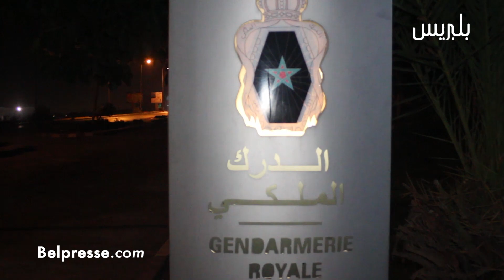أجواء ليلة رأس السنة مع الدرك الملكي بمدينة عين عتيق